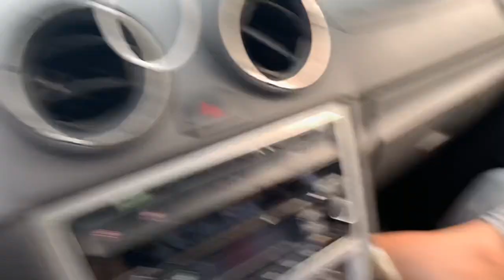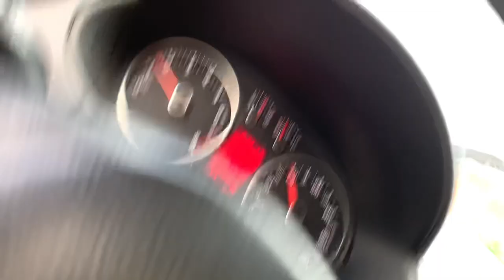VLOG DIÁRIO!!!AIRSORFT E FOMOS SURPREENDIDO POR UMA COBRA!!!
FILMEI ESSE VÍDEO PRO MEU SOGRO, E ACABEI RESOLVENDO POSTAR MEU DIA A DIA PRA VOCÊS!!!